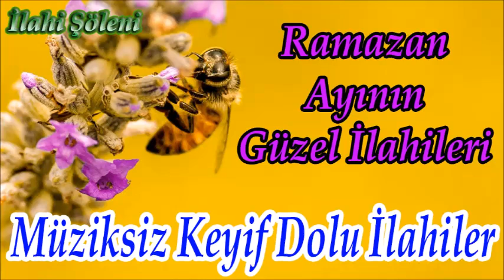RAMAZAN AYINA ÖZEL - Müziksiz En Sade Keyif Dolu İlahiler En Güzel İlahiler Şöleni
Muhteşem İlahiler Şöleni Ramazan Ayı İlahileri Her Zaman Dinlenecek En Güzel İlahiler

Ramazan Ayı İlahileri | İlahiler Şöleni | Ramazanda Dinlenecek İlahiler | Sahur Vakti İlahileri |

✅ İlahi Evim  ✅

İlahilerimizi beğendiyseniz "BEĞEN" butonuna basınız lütfen. İlahiler ile ilgili "YORUM" yani görüşlerinizi bırakırsanız İlahilerimizi daha fazla kitleye ulaşım sağlıyacaktır.

"İyi İnsan Olmak İçin Dinimizi İyi Yaşamak Ve Bilmek Gere
kir."

ilahi bahçesi,
ilahi bahçesi dinle,
ilahi dinle,
ilahiler,
ilahiler dinle,
güzel ilahi,
güzel ilahiler dinle,
en çok dinlenen ilahiler,
sevilen ilahiler,
karışık ilahi dinle,
karışık ilahiler,
sevilen ilahiler,
2023 ilahileri,
2023 en yeni ilahiler,
2023 en çok dinlenen ilahiler,
2023 ilahi dinle,
2023 ilahiler dinle,
muhteşem ilahiler
ilahi evim dinle,